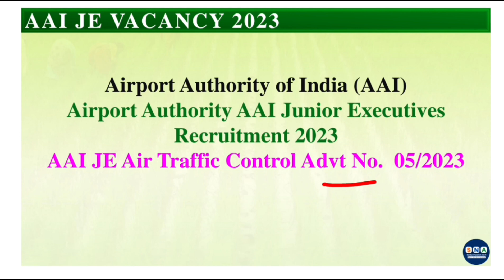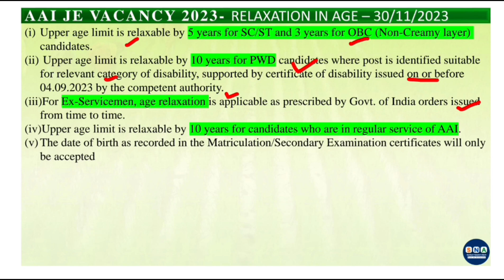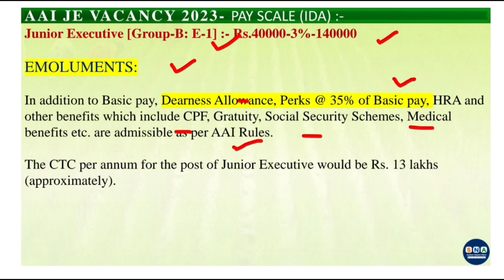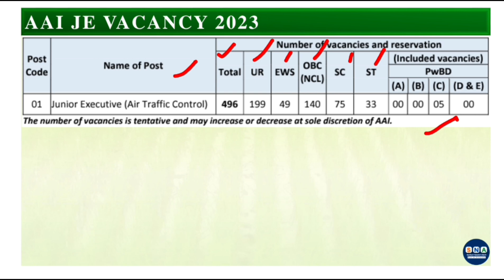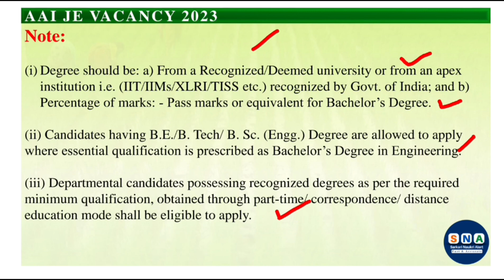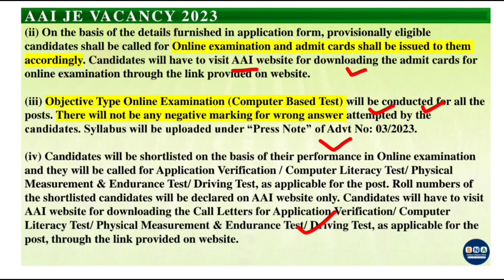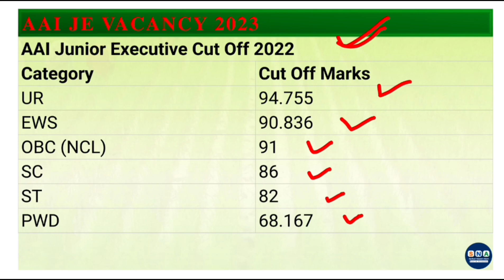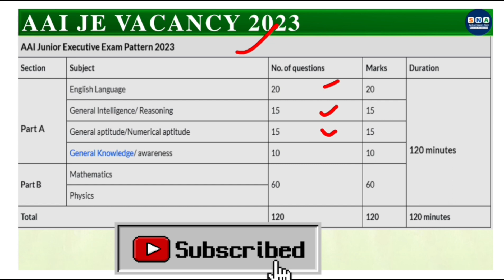Aai Atc | Aai Atc New Vacancy 2023 | Aai Junior Executive Recruitment 2023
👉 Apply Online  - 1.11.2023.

AAI Junior Executive ATC Online Form 2023 : Airport Authority of India has issued an Junior Executive Air Traffic Control ATC Advt No 05/2023 Notification 2023. Any candidate who is interested in this AAI Junior Executive ATC Recruitment 2023 can apply online from 01 November 2023 to 30 November 2023. For Recruitment details, pay scale, age limit, selection prcedure, job information and all other information, read the advertisement and then apply.

Airport Authority of India AAI Recruitment 2023 Apply Online Junior Executive 496 Post

We give you all kind of new government jobs details and updates, new government jobs eligibility details, age limit and relaxation. We provide you fastest updates on the new government jobs results , new sarkari naukari forms , admit cards, government job results and all new government job vacancy details.

Other Queries-

aai junior executive
aai junior executive classes
aai junior executive common cadre
aai junior executive common cadre classes
aai junior executive common cadre syllabus
aai atc
aai atc new vacancy 2023
aai atc junior executive recruitment 2023